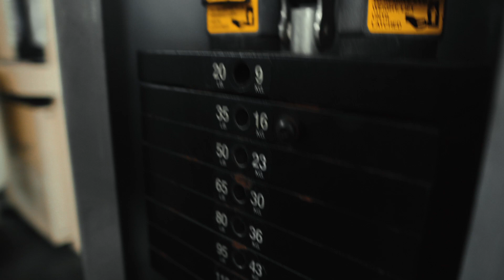Leg Workout Tips For Men Over 30!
In this video, AJ trained with Jason Huynh, who is a 5x Olympian in men's physique. AJ shares some tips on how to adjust movements to get the greatest amount of growth for your legs.